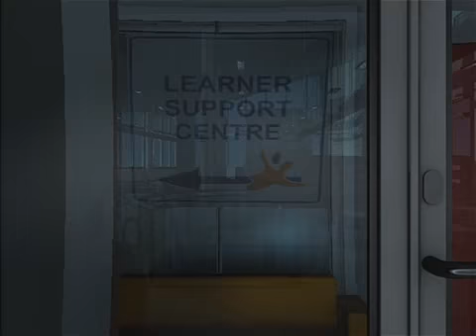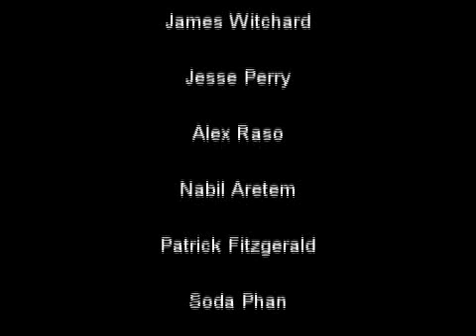Hornsby TAFE Library 3D walkthrough part 2 (Upstairs)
This was created by the students of RED Class of 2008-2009 of the Game Development Course at Hornsby TAFE.

Favorited by the makers of the software back in March 2011

3D Software Used: MAXON's Cinema 4D 11

Created by:
Natalie Harrold, Daniel Rosser, Colin Friend, Chris Aprea, John Bulanadi, Matt Silverman, James Witchard, Jesse Perry, Nabil Aretem, Shem Taylor, Alex Raso, Simon Maher, Soda De, Patrick Fitzgerald

Over 200+ hrs for the final render.